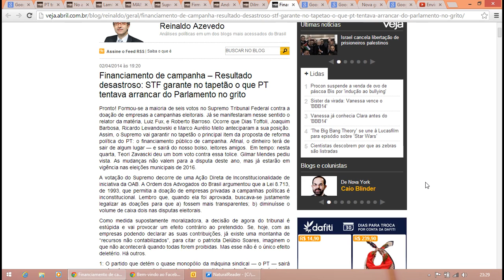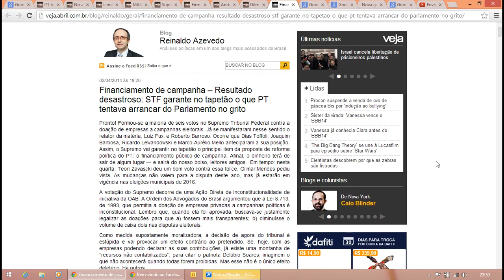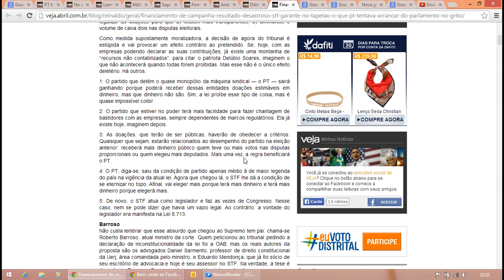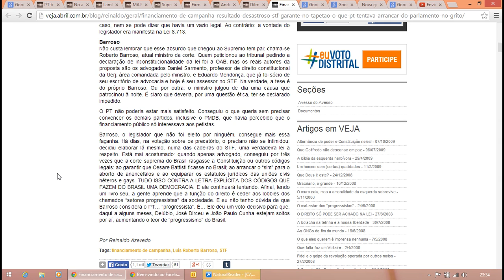Reinaldo Azevedo - Financiamento de campanha -- STF garante no tapetão o que PT tentava no grito.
Financiamento de campanha -- Resultado desastroso: STF garante no tapetão o que PT tentava arrancar do Parlamento no grito.